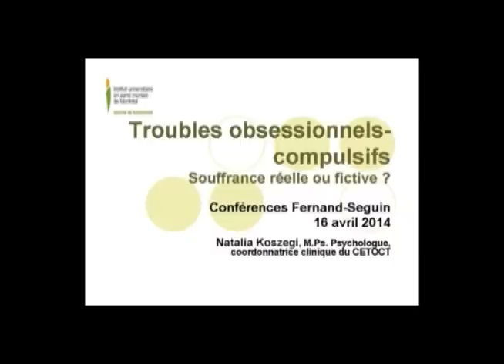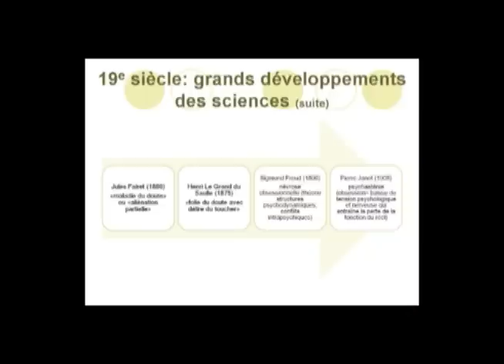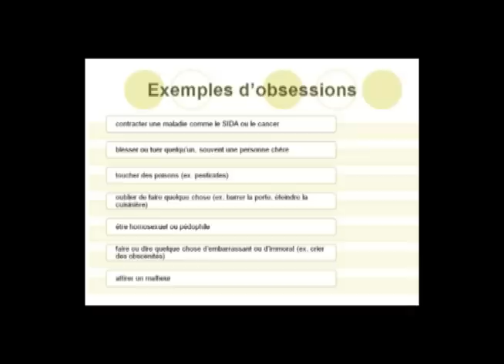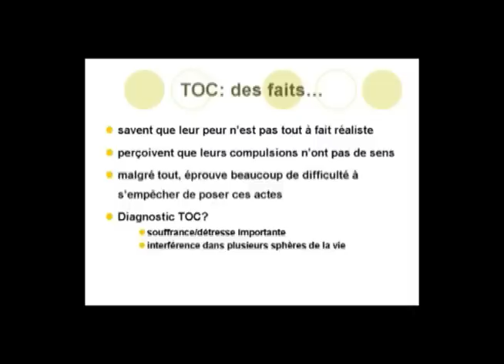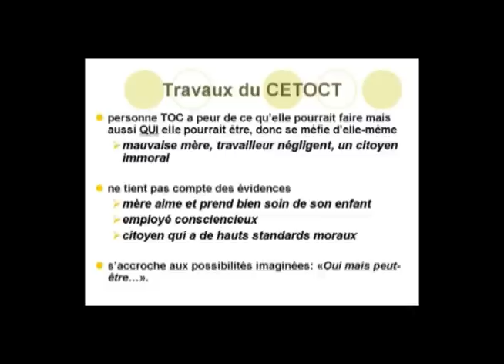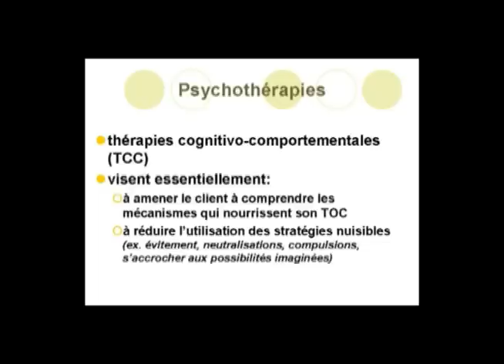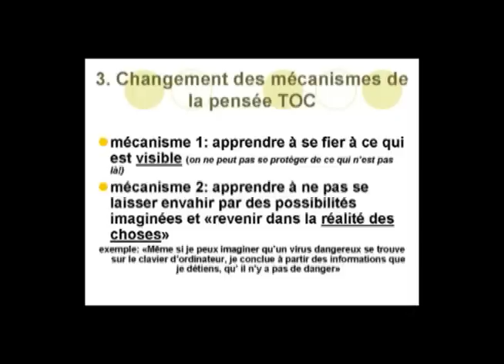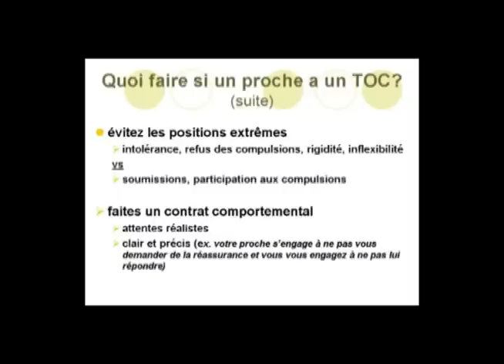Troubles Obsessionnels-compulsifs: souffrance réelle ou fictive?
Une conférence Fernand-Seguin donnée à l'Institut le 16 avril 2014

Le trouble obsessif-compulsif touche environ 750 000 personnes au Canada. Il est reconnu comme étant l’un des troubles les plus fréquents. Pourtant, il demeure souvent mal compris, sous diagnostiqué et peu traité. Beaucoup de gens en souffre seuls, en silence.

Cette conférence vous permettra de mieux comprendre les caractéristiques et les symptômes de ce trouble ainsi que les traitements actuels reconnus pour leur efficacité.

CONFÉRENCIÈRE

Natalia Koszegi, psychologue
Centre d’études sur les troubles obsessionnels-compulsifs et les tics
Centre de recherche de l'Institut universitaire en santé mentale de Montréal Conférencière